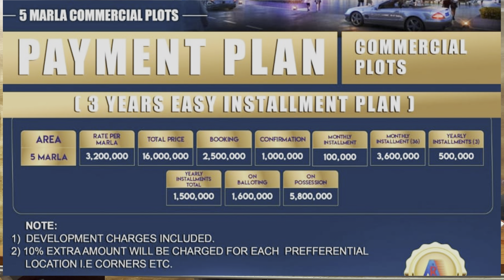Al Rehman Garden Phase 7 Haider Block | Location and Payment Plan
New deal of Al Rehman Garden Phase 7 is launched that is Haider Block.

Modern lifestyle

3.5 Marla to 7 Marla residential and 2 Marla commercial plots available on very easy installments plan.

This video is about Al Rehman Garden Phase 7 Lahore.

Location: Sharqpur Road near Faizpur interchange of motorway

Al Rehman Garden Lahore
Roman block Al Rehman Garden
Roman block payment plan
new deal by Al Rehman Garden Phase 7
New deal in phase 7
Beverly hills block
Al Rehman Beverly hills
Beverly Hills Block by Al Rehman Garden
Al Rehman Garden saggian